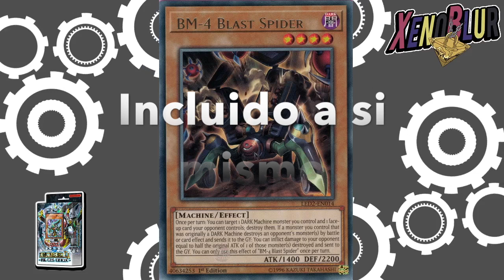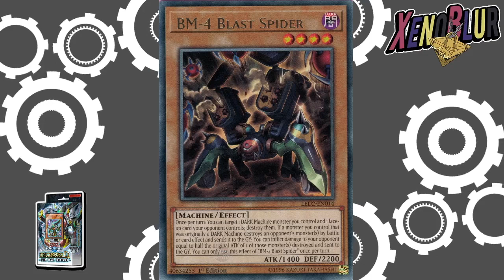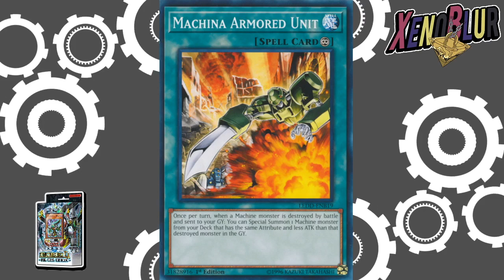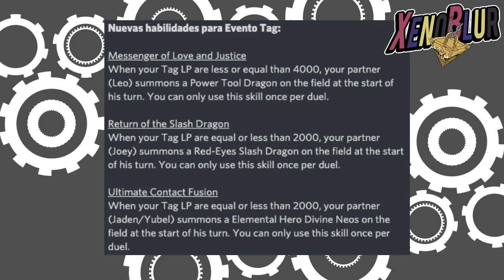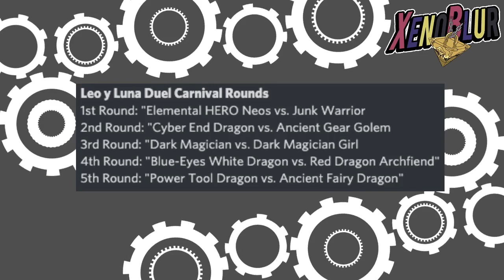NUEVA ESTRUCTURA EX Full Metal Desperado y NUEVO PERSONAJE | Yu-Gi-Oh! Duel Links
Filtraciones de la pequeña actualizacion con algo enorme. Nueva Estructura ex Full Metal Desperado. Ademas se añadio el ID de un nuevo personaje.